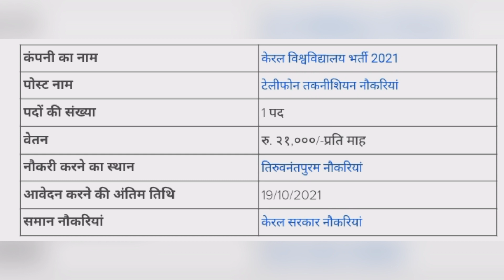केरल विश्वविद्यालय भर्ती 2021 तिरुवनंतपुरम में तकनीशियन सरकारी नौकरियां 10TH